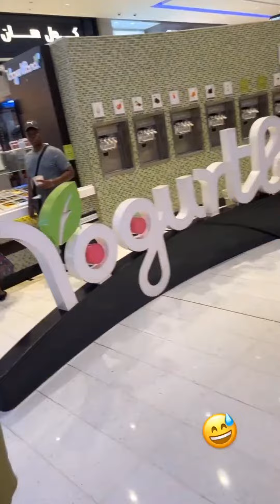Julienco instagram Story vom 05.08.2022 / 06.08.2022